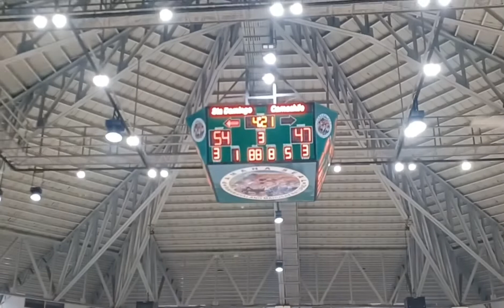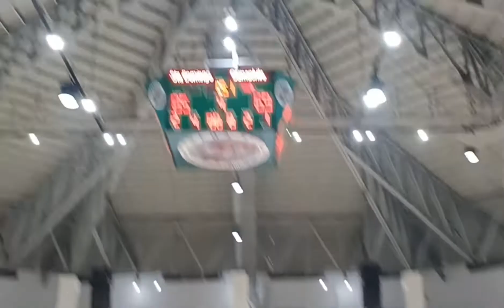CAMACHILE VS STO. DOMINGO SEMI FINALS | BORBONSTREET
Sto. Domingo need to win twice over Camachile to enter the Finals category.